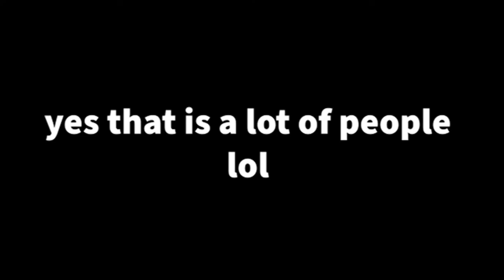8 gamers vs. big dragon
fortnite
(this video also features kira, tobin, mary, anya, aston, jamison [jameson?] & madeline)